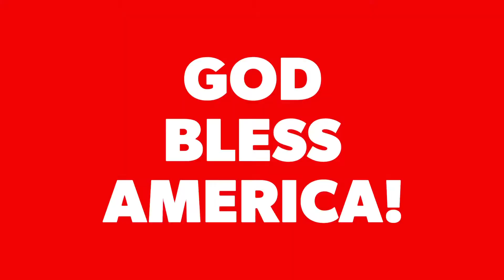Lutheran Northwest - Memorial Day 2021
🇺🇸 On Memorial Day, we remember and honor the heroes and families who've made the ultimate sacrifice for our freedom.